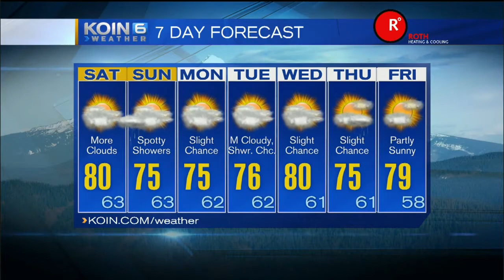KOIN 6 News at 5:30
KOIN 6 News at 5:30